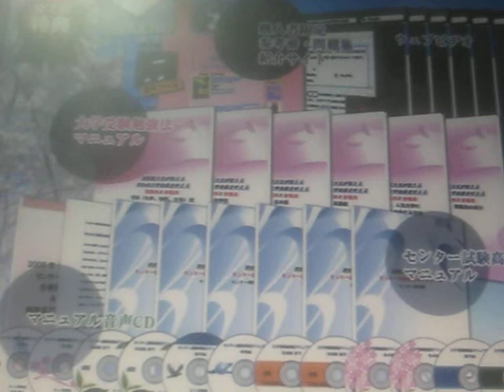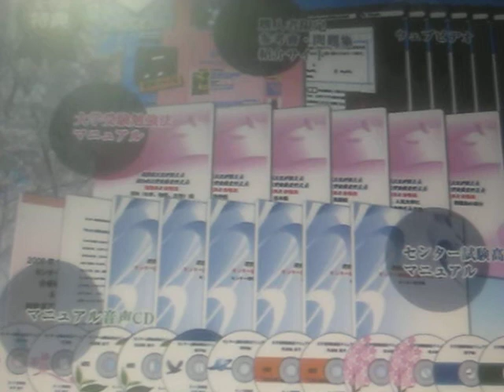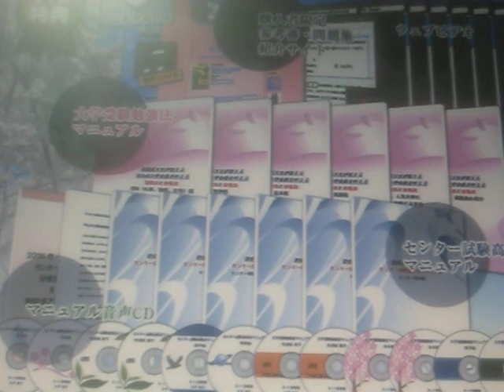大学受験 勉強法 効率 センター試験高得点マニュアル